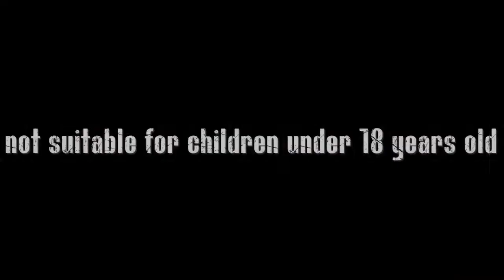'GNAW' (2008) - Grindhouse Teaser Gregory Mandry#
Just a bit of fun, I hope the filmmakers don't mind! :)